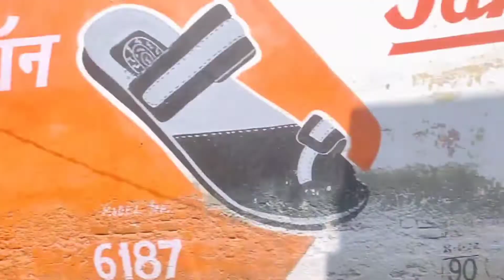क्या ये सच में अन्धा है || khana dodo paise mat do || New Vlog Video || Monu Anni Vlog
khana dodo paise mat do || New Vlog Video || Monu Anni Vlog